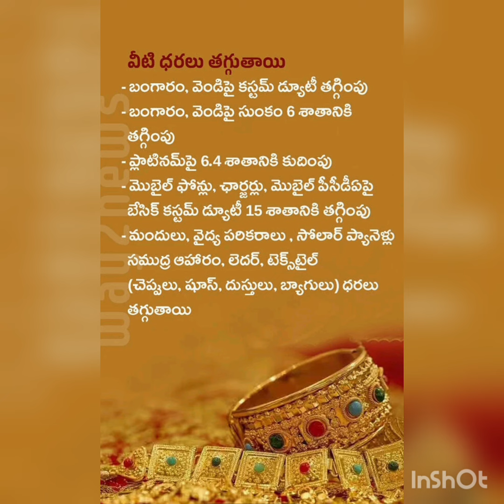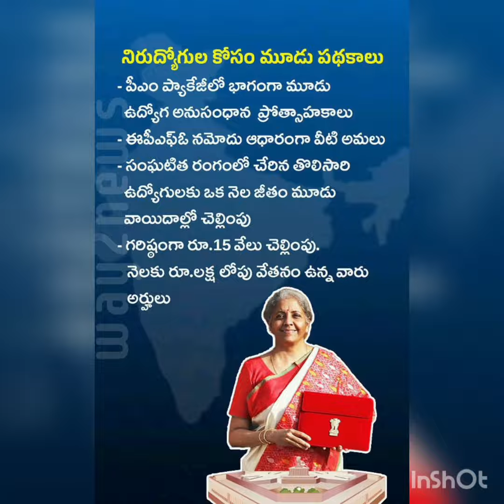viraltrendingvideos trending centralbudget2024 nirmalasitharaman